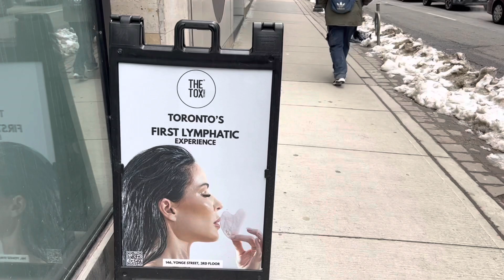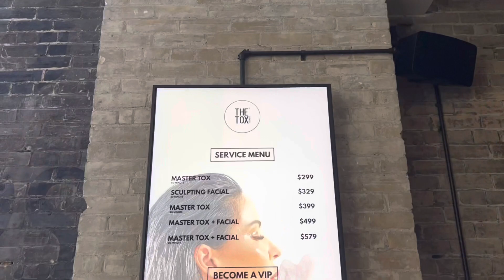The Tox Toronto | lymphatic drainage Intense Massage & Sculpted Facial